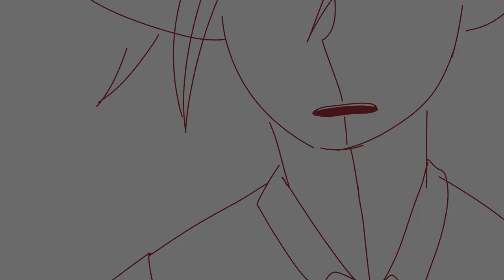Hitting the 16 / DreamSMP Animatic !!SPOILERS!!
Warning: Spoilers from the new Wilbur Lore, "Hitting the 16th"
Well, hope this looks good to you, cuz I really like how it came out: I love every single Ranboo frame except for one, but it's still nice!
Btw, how you guys doing, I hope you're doing well during these tiring times!!
With everything that's going on these days, Hitting the 16th is a pretty cool story and I honestly liked it, except for some weird things that don't make sense, but that's probably because it was finished for the sake to be finished (nothing bad about it just saying).
Anyways, goodbye everybody, I'll now be gone for another 30 days and 30 nights!
Also I've recentely watched Avatar so if you've read all of this tell me about your favourite thing in Avatar, even a character, I'll heart your comment :D

the Dream smp is a minecraft server full of awesome ccs, such as Wilbur Soot Tommyinnit Philza Technoblade Nihachu Tubbo Ranboo Slimecicle ConnorEatsPants Awesamdude Quackity BadBoyhalo Skeppy Punz Ponk Sapnap GeorgeNotFound Karl Dream Fundy Jschlatt and many more.
this is a genuine description and definetely not one of those ones that everyone use to get viewers no no no silly me I would never pass to "the dark side"
all jokes aside tho go watch the streamers I just mentioned, cuz they're pretty good!